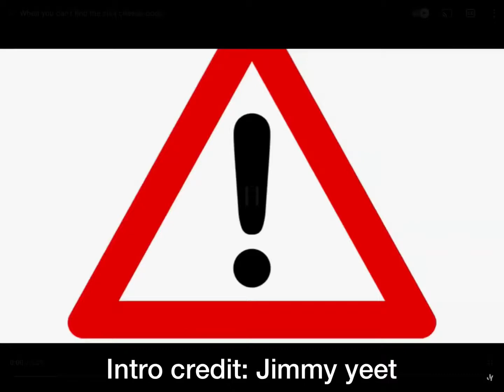Arsenal Coastel Legacy Comp